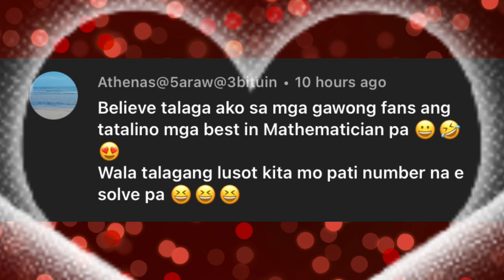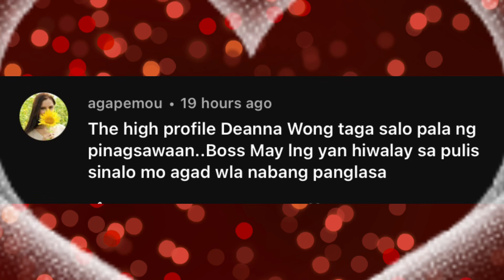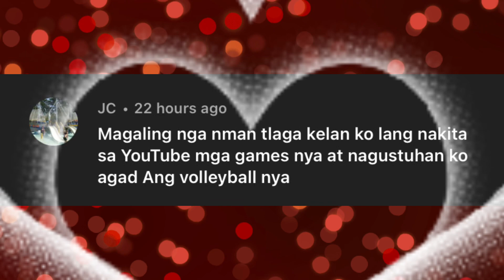DEANNA WONG SINO ANG PIPILIIN CAITLYN VERSUS IVY | TRUE LOVE STORY FEATURING GAWONG 😍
THIS VIDEO REVIEW IS DEDICATED TO ALL GAWONG FANS AND MOST ESPECIALLY TO OUR Premier Volleyball League (PVL), and WOMENS NATIONAL VOLLEYBALL TEAM FANS. This channel is for everyone who's  supporting LGBTQ inside and outside of the sports.

CTTO: KUMU LIVE

2.  "its fair use" No copyright is claimed and to the extent  that material may appear to be infringed , I assert that such alleged infringement is permissible under U.S. and Philippine copyright law. If you believe material have been used in an unauthorized manner, please contact the poster.
3. This Video is not associated with any company or products mentioned on the video.
4. No intention to infringe photos or audio used in this video.